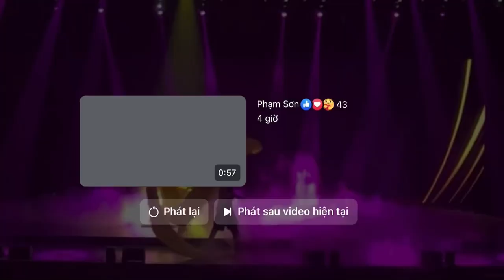Painting Artist Pham Hong Minh - Hoạ sĩ vẽ tranh trình diễn đầu tiên tại Việt Nam